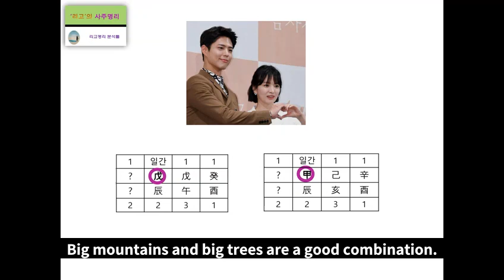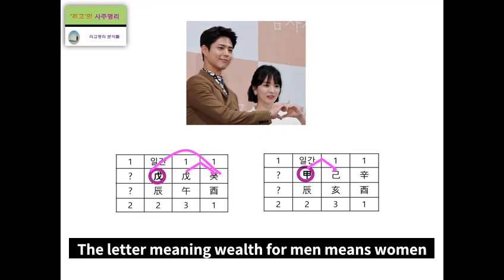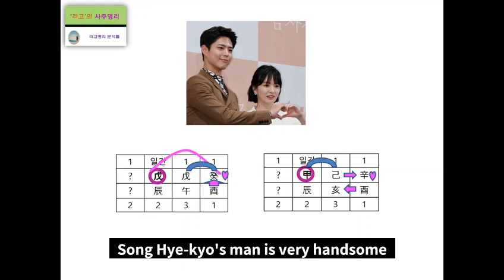Park Bogum Song Hy kyo Fortune Harmony Analysis